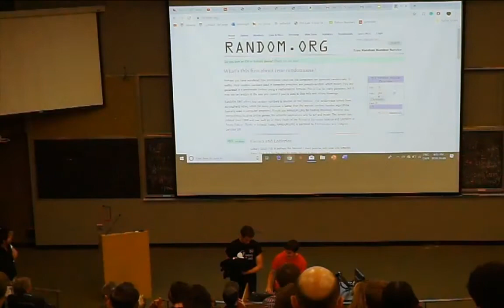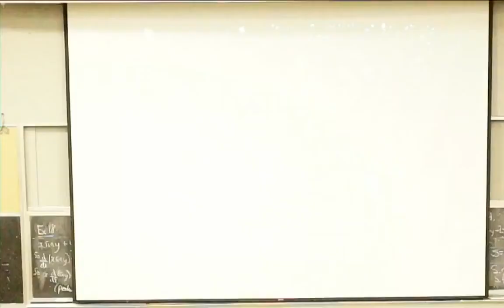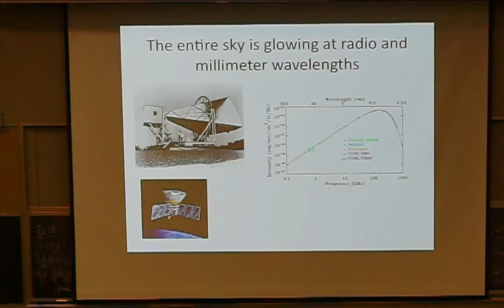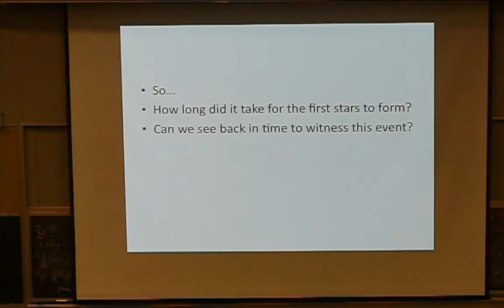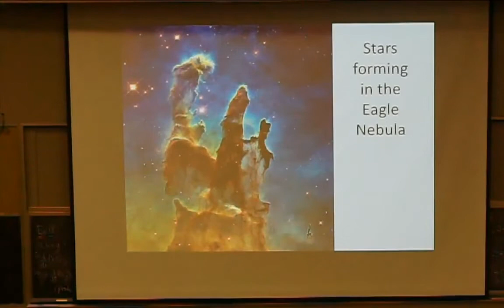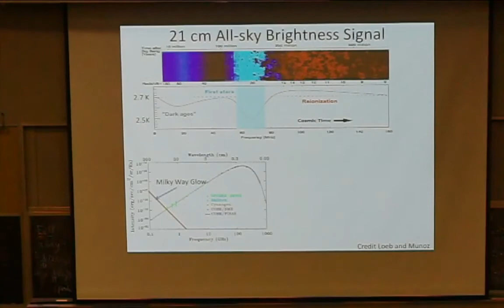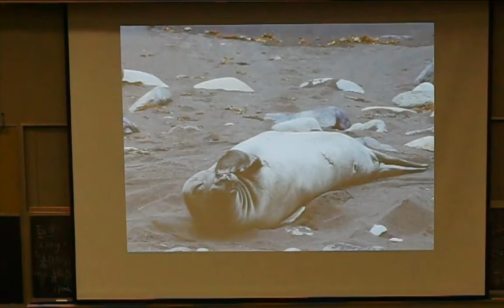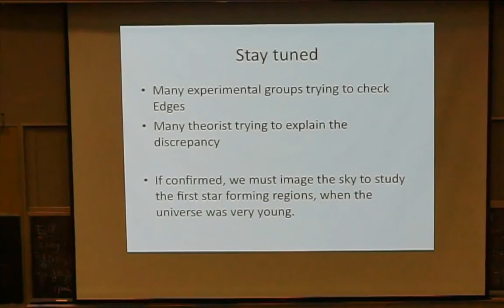Cosmic Dawn : The search for the first stars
A public talk by Dr. Jeff Peterson (Carnegie Mellon University).

Today the universe is filled with stars, but the early universe had no stars. So, when did the very first stars form? To answer this question cosmologists travel to some of the most remote places on the planet. Using precise, portable instruments they study a faint radio glow that has the potential determine when stars first lit up the cosmos.